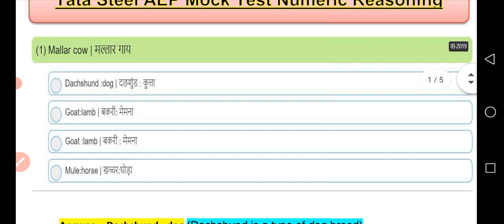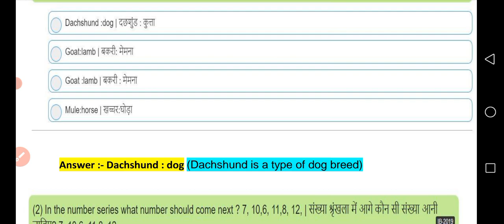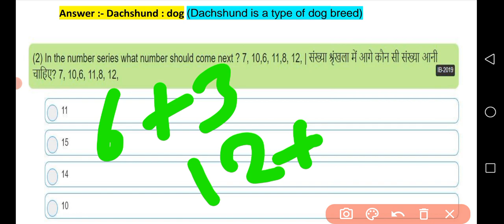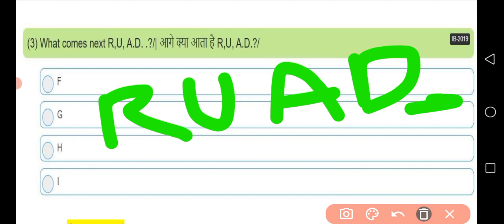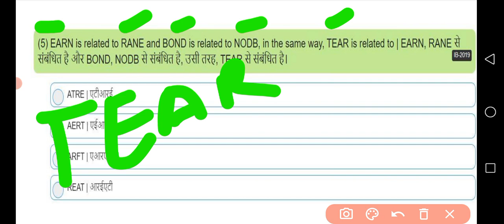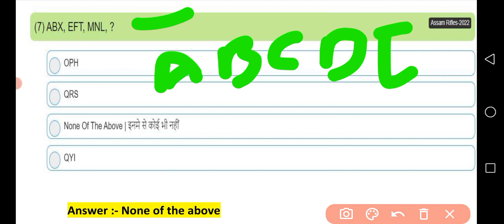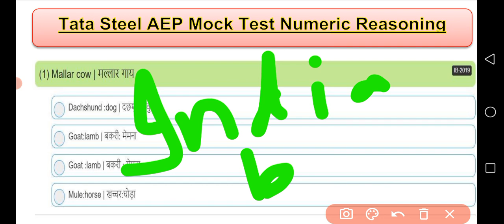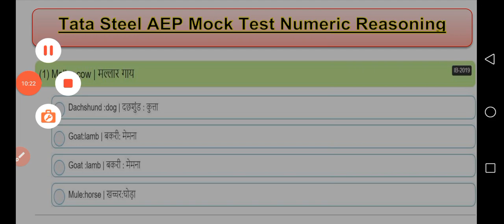Tata Steel AEP Reasoning Practice Paper ll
Reasoning Paper Tata Steel AEP